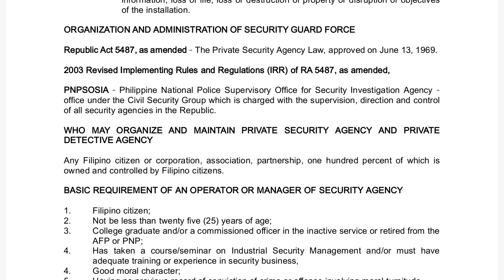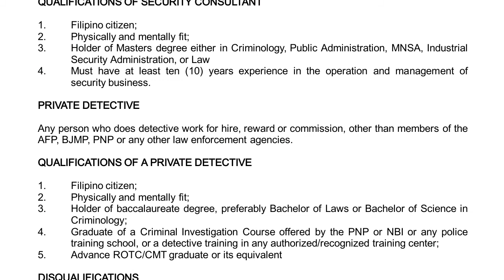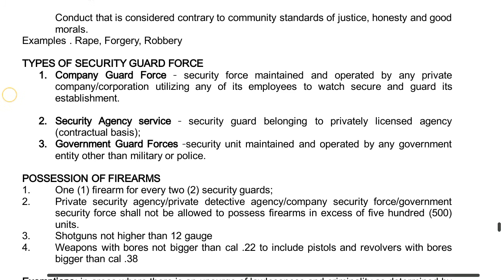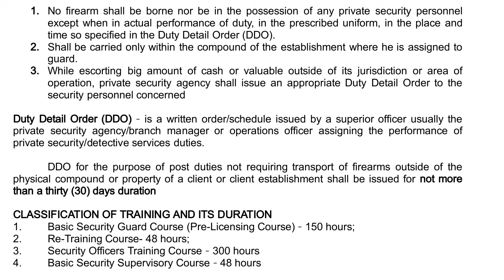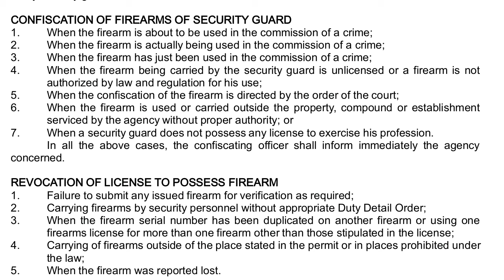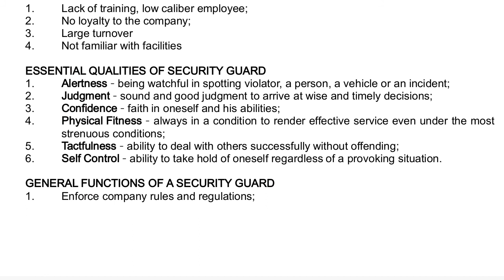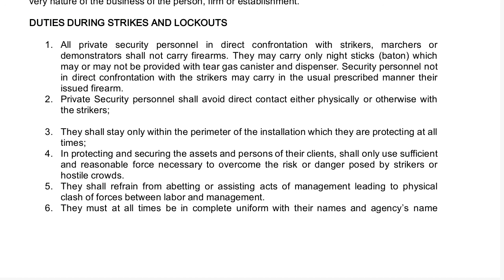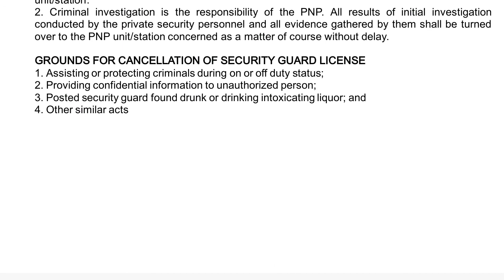Reviewer on Industrial Security Concept part 4